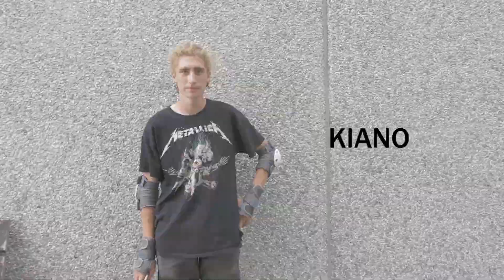Elephant Camps - Action Sports Film Camp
Elephant Camps zijn uitdagende surf- en skatekampen voor jongens en meisjes van 6 tem 16 jaar. 6-daagse kampen vol skate, surf en plezier met of zonder overnachting in de paas- en zomervakantie aan de Belgische kust! Op Elephant Camps is iedereen welkom!